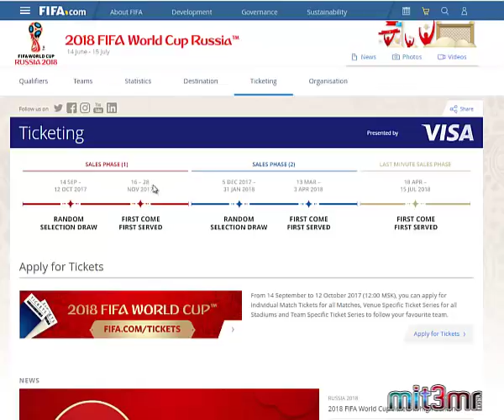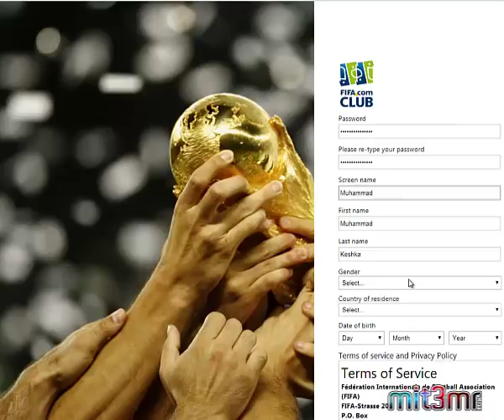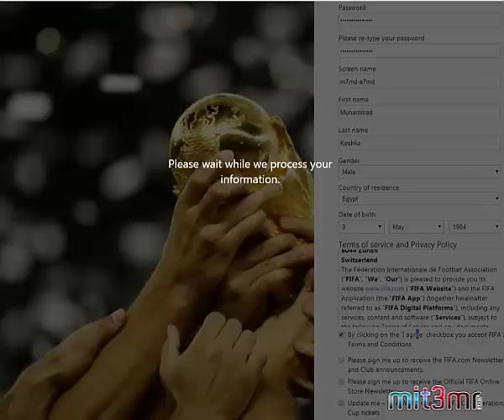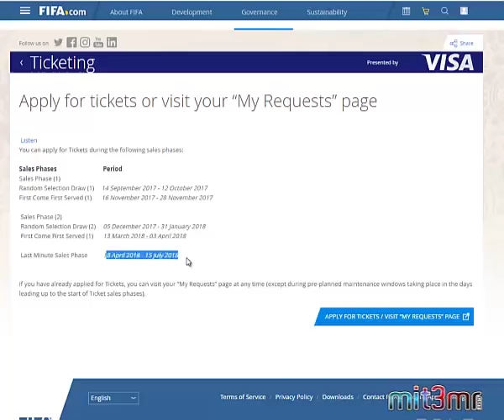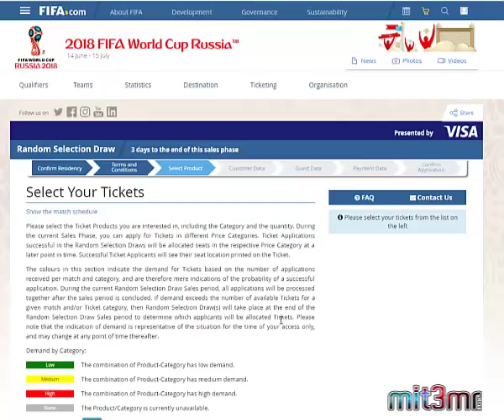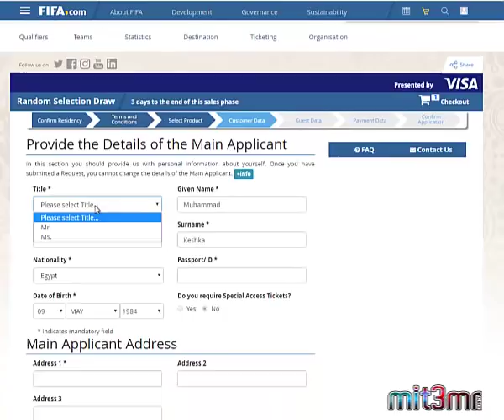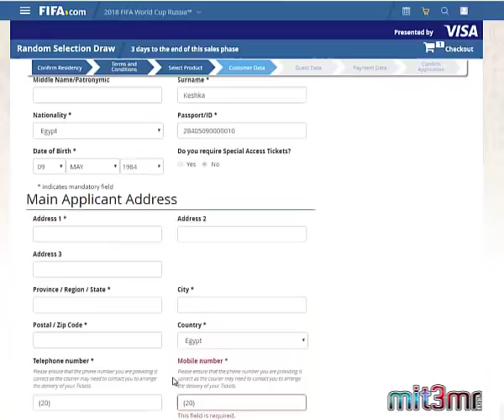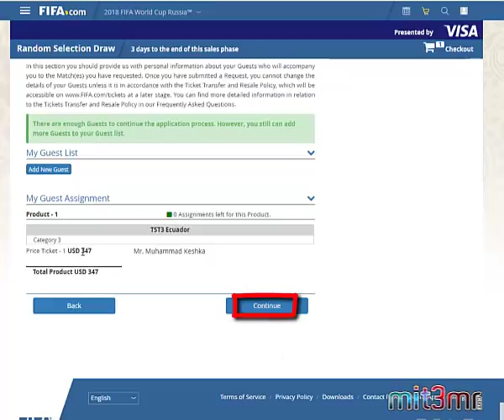كيفية حجز تذاكر كأس العالم روسيا 2018 - FIFA World Cup Russia 2018 tickets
كيفية حجز تذاكر كأس العالم روسيا 2018

الموضوع ده بالنسبة للناس اللي عاوزه تروح روسيا وتحضر كأس العالم وتشجع منتخب مصر, ياجماعة دلوقتي بالنسبة لموضوع الناس اللي عاوزه تروح روسيا وتحضر كأس العالم.
حتي هذه اللحظة تقريباً لسه أكتر من 50% من ال 32 فريق اللي المفروض ينافسو في كأس العالم لم تحدد هوياتهم و مع ذلك الفيفا طرحت الدفعة الاول من التذاكر للبيع و اللي هي مرحلة من ضمن 5 مراحل كالأتي:
أولاً : الفترة من:-
14 سبتمبر إلي 12أكتوبر 2017
دي هتبقي اختيار بالقرعة
يعني حضرتك تدخل تشتري في الفترة دي و بعدين تستني النتيجة اللي هتبقي في نص نوفمبر ، بمعني أنك هتدخل تشتري و في ملايين غيرك عاوزين برضو يشترو نفس التذاكر دي عشان كده الفيفا بتعمل قرعة وإنت وحظك .
- طيب ما كسبتش اعمل ايه ؟
نروح لثانياً: الفترة من:-
16 نوفمبر إلي 28 نوفمبر 2017
والفترة دي هي مرحلة اسمها First come First served بمعني إن الحجز بالأسبقية حتي نفاذ كمية المرحلة دي.
نروح لثالثاً : الفترة من:-
5 ديسمبر 2017 وحتي 31 يناير 2018
و دي هتبقي زي المرحلة الأولي بالقرعة برضو.
رابعاً : الفترة من:-
13 مارس وحتي 3 إبريل 2018
والمرحلة دي زيها زي المرحلة الثانية وهي مرحلة اسمها First come First served بمعني إن الحجز بالأسبقية حتي نفاذ كمية المرحلة دي.
خامساً و أخيراً: الفترة من:-
18 إبريل وحتي 15 يوليو 2018
المرحلة دي زي حجز رحلات الطيران كده اسمها Last minute sales اللي هو انت وحظك 😁
طيب انا عاوز أحجز قبل ما المرحلة الاولي ما تقفل بس خايف أحجز و منتخب بلادي لسه مش متأكد انه هيوصل ولا لاء !!!
في option و انت بتحجز انك تختار متشات المنتخب اللي انت عاوز تحضر ماتشاته و كده كده بيتعملك Authorization علي الفيزا كارد بتاعك و ما بيسحبش فلوس منه غير لو كسبت في قرعة المرحلة الأولي اللي من ضمن مميزاتها انهم هيوصلولك التذاكر لحد بيتك for free 😊 علشان كده اللي عاوز يروح روسيا فعلا يلحق يقدم من دلوقتي فاضل اربع ايام علي المرحلة الأولي ما تقفل ، خللي بالك انهم مش مستنينك علشان يدوك التذاكر لان فعلا الضغط كبير من مل حته في العالم .
انا حجزت تذاكر ماتشات منتخب مصر من اسبوعين فاتو و طريقة الحجز في الصور مع البوست اللي عاوز يسأل او يستفسر.
بالنسبة للفيزا ، روسيا شالت الفيزا أثناء فترة كأس العالم لأي حد عاوز يجي ، بس استبدلته بحاجة اسمها FAN ID, ال ID ده هو اهم حاجة في الموضوع كله ، ده اللي هيدخلك روسيا و من غيره ما تعرفش تدخل اي stadium.
يتعمل ازاي ال FAN ID ؟
من خلال الموقع ده :
هيكون في application هتتملي بس فيها بيانات متوقفه علي الtickets اللي هتشتريها و اللي هتوصلك. معني الكلام ده انك هتبدأ حوار ال FAN-ID ده بعد ما التذاكر توصلك ، تمام. وال FAN-ID ده هيديك free transportation ميزة ركوب المواصلات مجاناً بين المدن اللي هتستضيف المباريات من أتوبيسات وقطارات buses & trains.
ده لينك علشان تدخل تحجز تذاكر كاس العالم روسيا 2018 المرحلة الاولي :
نضغط علي Apply for Tickets
ثم نقوم بعمل عضوية جديدة بالضغط علي register a new fifa account
ثم نقوم بالاشتراك بأحد الحسابات سواء جوجل أو فيس بوك
هتدخل تعمل account عادي و تمشي خطوة خطوة زي اللي في الصور مع البوست
2018 FIFA World Cup Russia قائمة المنتخبات المتاهلة الى كأس العالم 2018 les équipes qualifiées pour la coupe du monde russie ...
2018 FIFA World Cup Russia
The 2018 FIFA World Cup will be the 21st FIFA World Cup, a quadrennial international football tournament contested by the men's national teams of the member
The field of potential teams for the 2018 World Cup in Russia is slimming, with some countries booking their spots and others falling out of the qualification race
The 2018 FIFA World Cup qualification process is a series of tournaments organised by the six FIFA confederations to decide 31 of the 32 teams which will play in the 2018 FIFA World Cup, with Russia qualifying automatically as hosts. All 210 remaining FIFA member associations were eligible to enter the qualifying process, and for the first time in World Cup history, all eligible national teams registered for the preliminary competition,[1] but Zimbabwe and Indonesia were disqualified before playing their first matches.[2][3] Bhutan, South Sudan, Gibraltar and Kosovo made their FIFA World Cup qualification debuts.[4][5][6][7][8]

While the main qualifying draw took place at the Konstantinovsky Palace in Strelna, Saint Petersburg, on 25 July 2015,[9][10] a number of qualification matches were played before that.[11] The first began in Dili, Timor Leste, on 12 March 2015 as part of the AFC's qualification,[12] with East Timorese player Chiquito do Carmo scoring the first goal of qualification. Matches were also played in CONCACAF prior to the main draw.
World Cup 2018 Qualifiers table | Football
up 2018 fifa world cup 2018 qualifiers world cup 2022 world cup 2018 schedule world cup 2018 tickets
2018 FIFA World Cup qualification (CAF)
2018 fifa world cup qualification groups
world cup qualifiers 2018 asia
caf world cup qualifying 2018 results
world cup qualifiers africa live scores
world cup qualifying draw africa
2018 africa world cup draw
world cup qualifiers fixtures today
african world cup 2017
ميت غمر | Mit3'mr